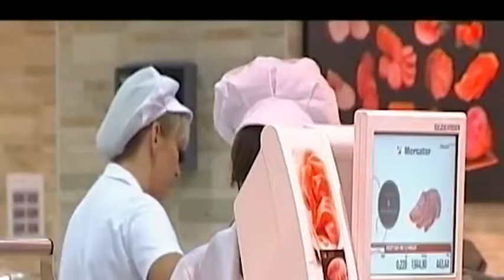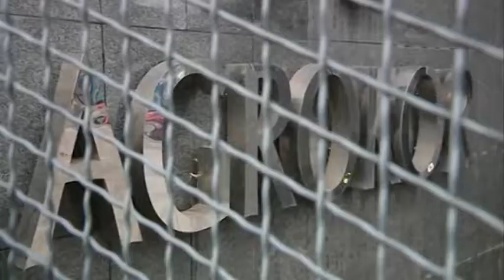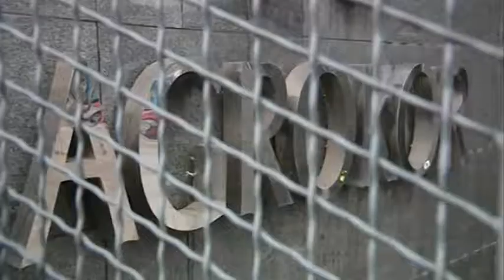BEOGRAD- SASTANAK MINISTARA REGIONA O AGROKORU 19 4 2017